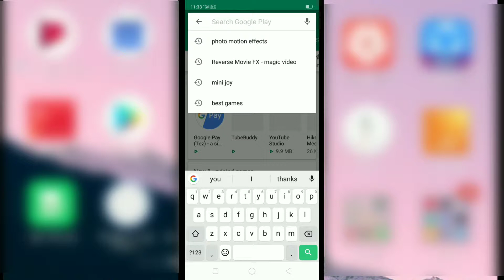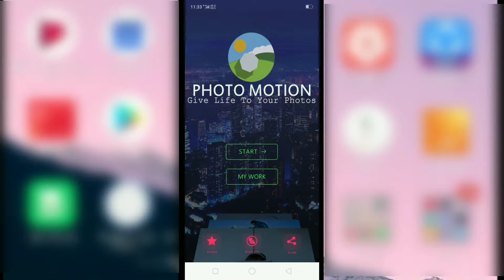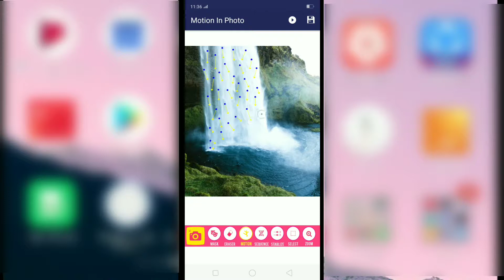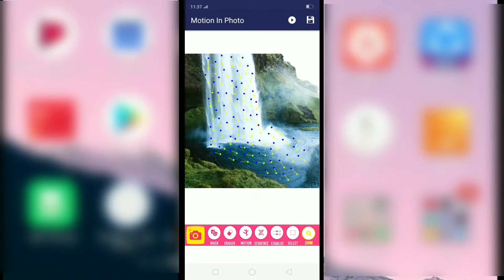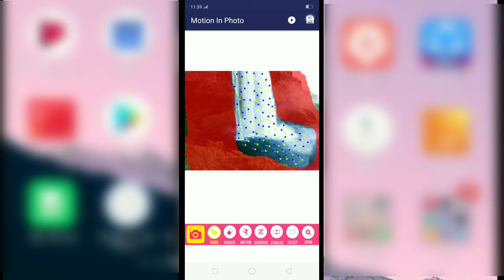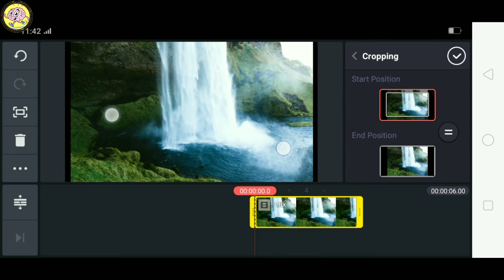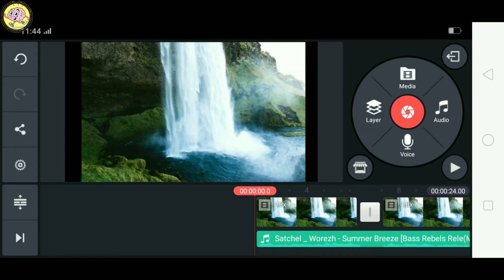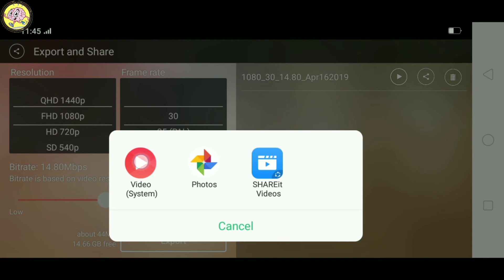Photo in motion effect in photo || photo motion mobile app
Dosto aaj hum aap ko photo Mai motion add karna or motion se video banana sikhayenge ,jis ki madad se aap kisi bhi photo Mai motion laga sakte hai wo bhi apne kinemaster se

This video is for technology knowledge purpose only.